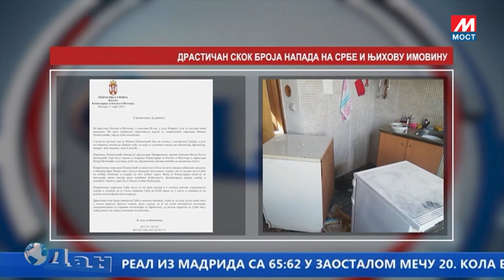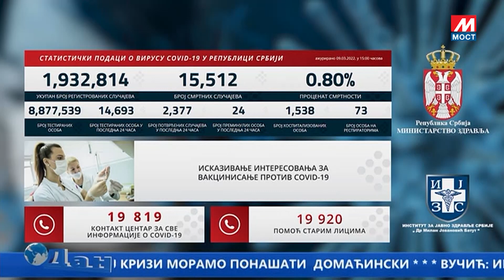DAN TV MOST 09 03 2022